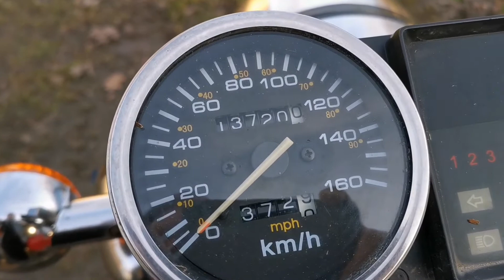Motorrad &Technik | Motorcycle &Technology 🔥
Präsentation und Technik von Motorrädern. In dieser Serie werden interessante und außergewöhnliche Motorräder vorgestellt.
Motorbike presentation and technology. This series presents interesting and unusual motorbikes.

Beijing 250 ccm Motordreirad
Zylinder1  4Takt
Kardan mit Differenzialgetriebe
Zuladung 1000 kg
Verbrauch ca. 5L Super